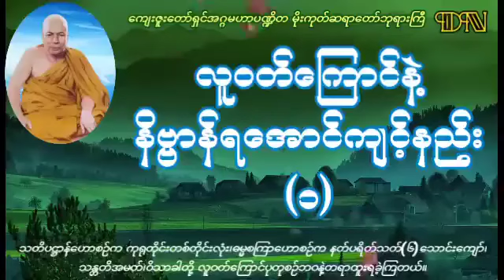လူဝတ်ကြောင်နဲ့ နိဗ္ဗာန်ရအောင် အားထုတ်နည်း